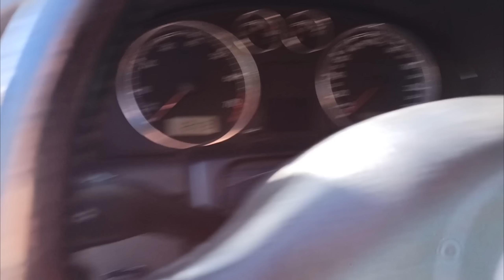ШАХІДІВ ЗБИВАЮТЬ НАД ГОЛОВАМИ! ШАЛЕНА СТРІЛЯНИНА! Ловля щуки та судака! Рибалка на спінінг 2022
Рибалка на судака восени на Дніпрі!! Наш ранок почався з атаки дронів і шаленої стрілянини!! Ворожі безпілотники збивали просто над нашими головами, це була жесть!!! Але ж рибалка все таки відбулась, вранішній вихід ми пропустили, та трошки рибки зловили! Приємні судаки та щука порадували своїми клюваннями, а в обід ми ще й назбирали грибів!! Вечірній вихід судака теж порадував рибками, ось така у нас була осіння ловля щуки на судака на спінінг 2022.